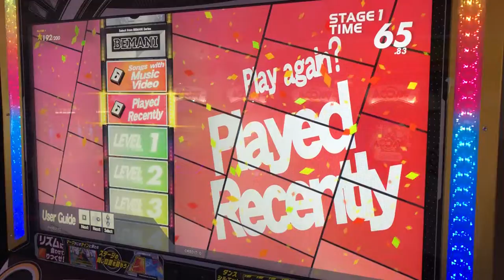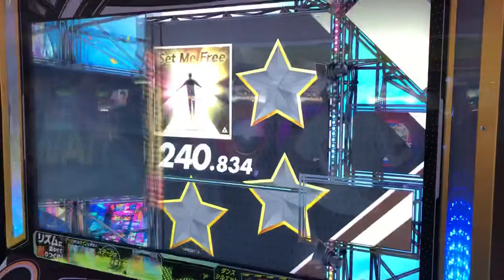遅t Me Free(Set Me Free HS0.5)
作者はウケると思ってたシリーズ
フルコン出そうっすね